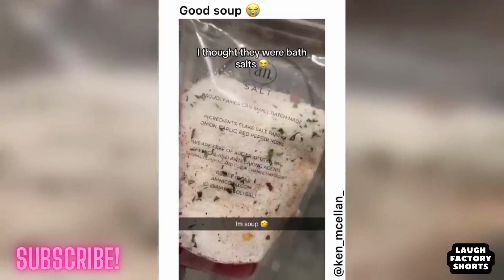Funny Moments Compilation Part 1 By LFS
Welcome to Laugh Factory Shorts, where laughter knows no bounds! In this hilarious video compilation, we present a collection of epic fails that will have you laughing out loud. But that's not all - we want to hear from you too!

We value your opinion and want to know which fail from this video made you laugh the hardest. Share your thoughts and join the conversation in the comments below. Was it the clumsy skateboarder or the unexpected mishaps caught on camera? Let us know!

Laugh Factory Shorts is dedicated to curating the funniest content on the internet, and your feedback helps us create more videos that tickle your funny bone.

It's the perfect opportunity to bond over laughter and discover their favorite fails. Laughter is contagious, so spread the joy!

Laugh Factory Shorts, funny fails, epic fail compilation, engage with viewers, share your opinion, laughter, entertainment, viral videos, conversation, hilarious content.